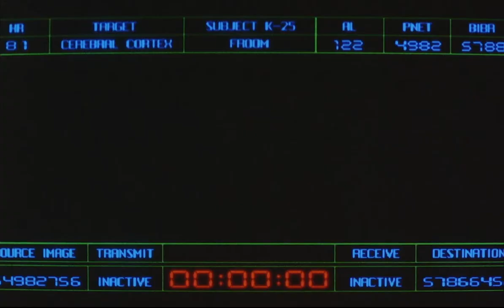Dr. Benderfax Movie Trailer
Dr. Benderfax is on the verge of a mad scientist’s career high: the discovery of a mysterious psychic phenomenon that will endow him with boundless fantastic powers. Unfortunately, his enigmatic research often proves fatal to his unwitting human test subjects, and when a young do-good doctor stumbles upon Benderfax’s secret experiments, it threatens to spoil everything!